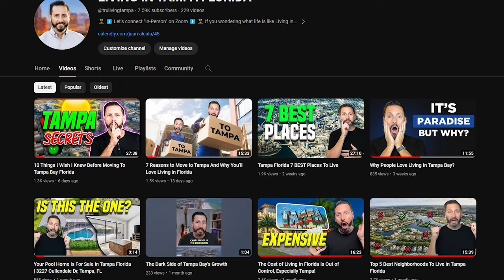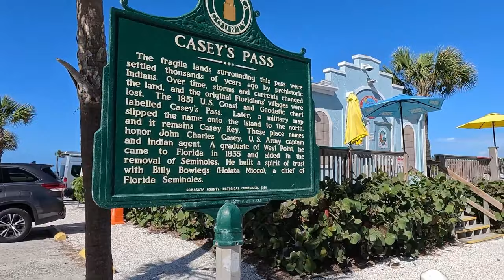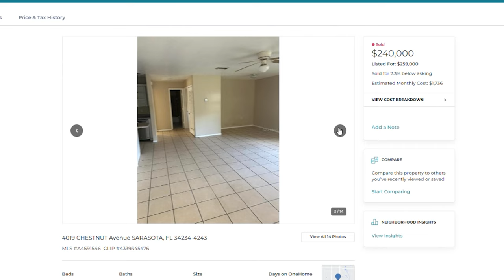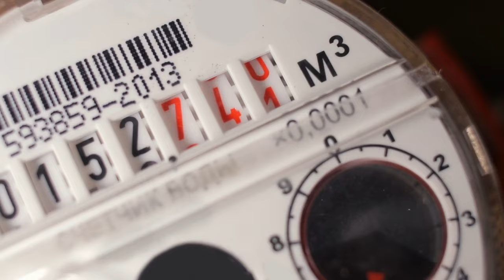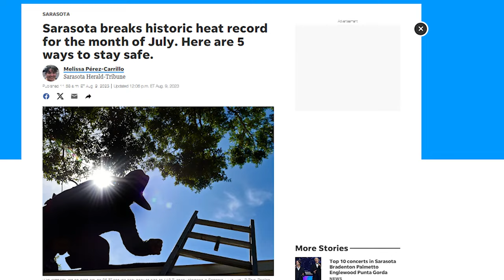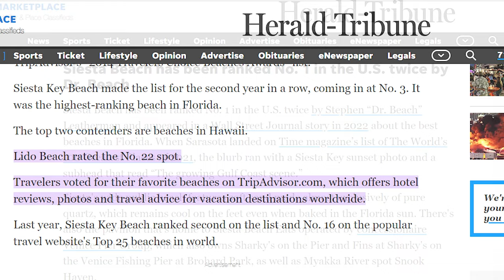5 Things They’re NOT Telling You About Living In Sarasota Florida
If you're considering moving to Florida? Today, I'll share the 5 things they're not telling you about living in Sarasota, and I'm talking about the things you can't find on Google.

Over the past 10 years Sarasota, has become one of Florida's top relocation destinations, with its abundant sunshine, mild winters, incredible beaches, and outstanding lifestyle.

⏰ Timestamps:
00:00 - Introduction
00:26 - Juan At Your Service
02:04 - Is Sarasota Diverse
06:23 - Demographics
09:11 - Cost of Living In Sarasota
11:48 - Weather in Sarasota
16:25 - Employment in Sarasota
19:07 - Traffic in Sarasota
23:31 - Bonus: Sarasota Beaches
24:38 - Bonus: Foodie Paradise
25:49 - Bonus: Activities
26:57 - Reach out to us